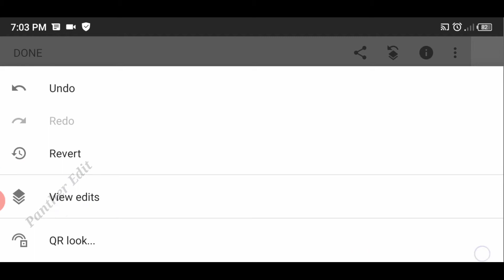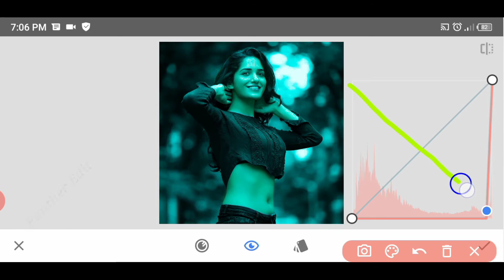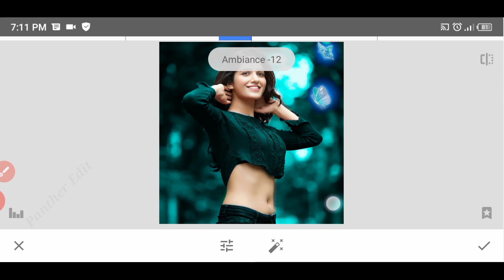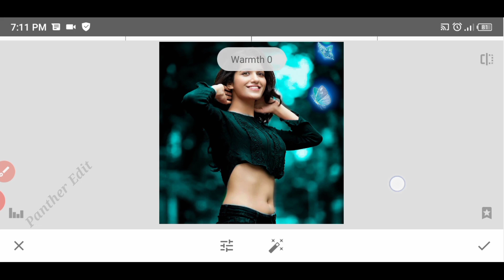Snapseed Moody Blue Photo Editing / Snapseed Butterfly Photo Editing 2021/ Panther Edit Sagor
Hi Friends I Am Sagor. My Channel Is All About Photo Editing Tutorials. Android Mobile Graphic Designing And Photo Editing Manipulation Tutorials, And Also logo Designing. I Generally Use Lightroom, Snapseed, PicsArt, Pixellab Applications For My Photo Editing Teaching Tutorials. I Hope You learn Something(Photo Editing) From Following My Tutorials. 𝕾𝕬𝕲𝕺𝕽

Today I Will Show In  Edit Snapseed Moody Blue Photo Editing / Snapseed Butterfly Photo Editing 2021/ Panther Edit Sagor 🧐🧐,

And I Make For You How Can You Editing Photos Make Snapseed Moody Blue Photo Editing I hope you Understand 🤓🤓.

⚣1Step Pose Click The Photo.

⚣2 Step Send Photo Snapseed Application And Edit The Photo In Retching Add PNG &
Or Save The Photo✫

            👉✪PNG& BACKGROUND✪👈

                     🔥PROMOTED LINK 🔥

        🎬⍟︎ ONLY 5 SECOND BACKGROUND          REMOVE⍟︎🎬

       🎬⍟BACKGROUND HD ERASER ⍟🎬

       🎬⍟CUSTOM FONT ADD VIDEO⍟🎬

             🎬 FACE CLEAN & SMOOTH🎬

   ☆◈ 🅢ᴏᴄɪᴀʟ 🅜ᴇᴅɪᴄᴀ 🅓ɪʀᴇᴄᴛ 🅛ɪɴᴇ ◈☆

① 🄿🄸🄲🅂🄰🅁🅃

② 🄻🄸🄶🄷🅃🅁🄾🄾🄼 🄲🄲

③ 🅂🄽🄰🄿🅂🄴🄴🄳

④ 🄰🅄🅃🄾🄳🄴🅂🄺 🅂🄺🄴🅃🄲🄷🄱🄾🄾🄺

               🎺 ∆✓Music Credit✓∆ 🎺

                      🌀⭐ HASHTAGS ⭐🌀

                🔥⭐YOU QUESTIONS ⭐🔥

Snapseed Moody Blue Photo Editing | Butterfly Photo Editing Snapseed Background Colour Change Snapseed Moody Blue Photo Editing

Snapseed Butterfly Photo Editing 2021
Panther Edit Sagor
snapseed best color effect
snapseed photo editing
snapseed, photo editing apps
new photo editing
creative liton
snapseed best color change
snapseed edit, snapseed tutorial
snapseed new 2 trick
Snapseed Tutorial
Panther Edit Sagor
Photo Edit2020
New trips Photo Edit
Editing Tutorial PicsArt
PicsArt Manipulation
PicsArt Tutorial 2020 Tanding
Photo editing in lightroom Trick
New viral instagram